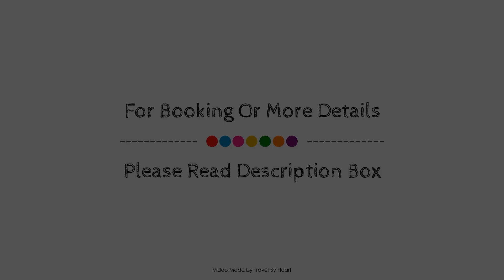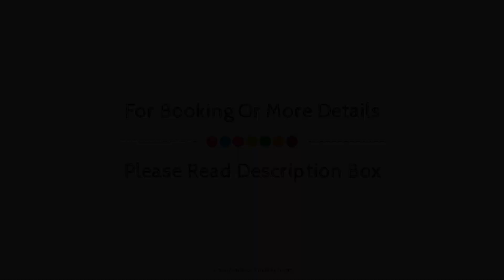Salobre Hotel Resort & Serenity, Gran Canaria, Spain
About Property:
Sheraton Gran Canaria Salobre Golf Resort is conveniently located in the popular San Bartolome de Tirajana area. The property offers a wide range of amenities and perks to ensure you have a great time. Facilities like 24-hour front desk, luggage storage, Wi-Fi in public areas, room service, airport transfer are readily available for you to enjoy. Guestrooms are designed to provide an optimal level of comfort with welcoming decor and some offering convenient amenities like flat screen television, carpeting, linens, slippers, sofa. Entertain yourself with the property's recreational facilities, including fitness center, sauna, golf course (within 3 km), outdoor pool, spa. Sheraton Gran Canaria Salobre Golf Resort is an excellent choice from which to explore Gran Canaria or to simply relax and rejuvenate.
Searching For
1. Salobre Hotel Resort & Serenity - Gran Canaria
2. Salobre Hotel Resort & Serenity - Gran Canaria Virtual Tour
3. Salobre Hotel Resort & Serenity - Gran Canaria Rooms
4. Salobre Hotel Resort & Serenity - Gran Canaria Amenities
5. Salobre Hotel Resort & Serenity - Gran Canaria Videos
6. Salobre Hotel Resort & Serenity - Gran Canaria Offers
7. Salobre Hotel Resort & Serenity - Gran Canaria Deals
Audio Credit:
Track Title: Blank Slate
Artist: VYEN